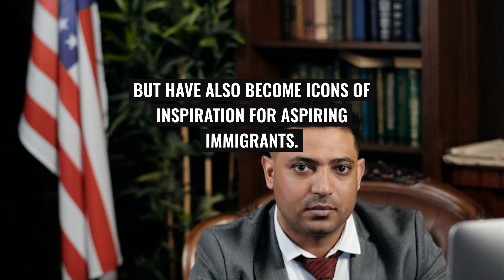Immigrant Success Stories in America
In the YouTube chapter Immigrant Success Stories in America, you will hear inspiring tales of people who came to the United States to pursue their dreams. These individuals faced challenges but worked hard to achieve success in their new home. Through perseverance and determination, they were able to build successful careers and businesses.
The stories shared in this chapter highlight the diversity and resilience of immigrants in America. From starting small businesses to becoming prominent professionals in various fields, these individuals have made significant contributions to society. Their journeys serve as a reminder of the opportunities available in the United States for those willing to work hard and follow their passions.
By watching Immigrant Success Stories in America, viewers can gain insight into the experiences of immigrants and appreciate the valuable contributions they make to their communities. This chapter celebrates the spirit of entrepreneurship, innovation, and hard work that defines many immigrant success stories in the United States.
for additional informative material.